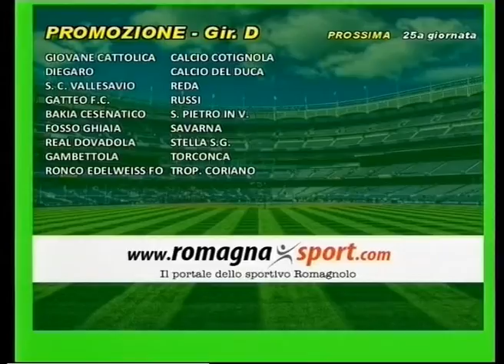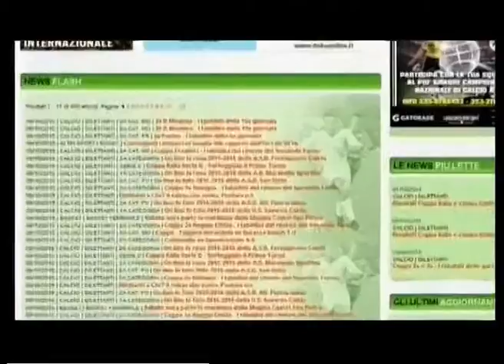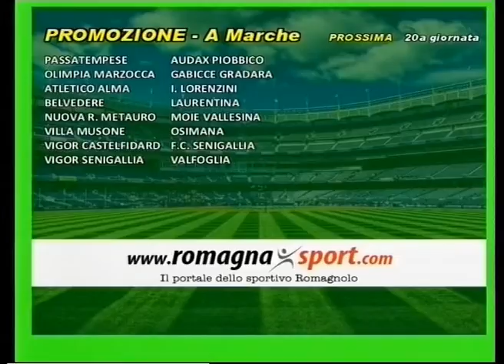Calcio di Rigore 20a Puntata - 2a stagione -